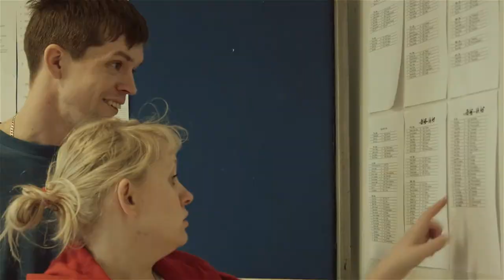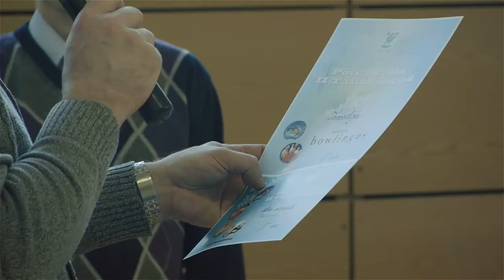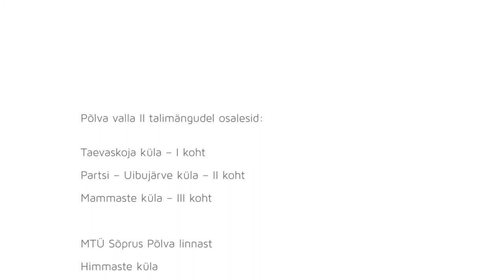Põlva valla II talimängud 08.03.2014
Põlva valla II talimängudel osalesid:

Taevaskoja küla -- I koht

Partsi -- Uibujärve küla -- II koht

Mammaste küla -- III koht

MTÜ Sõprus Põlva linnast

Himmaste küla

Vanaküla -- Holvandi küla

Lutsu küla

Põlva Tarbijate Ühistu

Põlva Vallavalitsus

Kähri -- Tännassilma -- Puskaru külad

Aarna -- Kiuma külad

Andre -- Peri külad

Rosma küla

Ehitajate ja  Roosi  tänavate ja Ähnioru võistkond

Adiste küla

Eoste -- Valgesoo külad

Orajõe küla

Kokku osales 282 spordiharrastajat 20-st külast
ja 3 --st linna võistkonnast.

Auhinnad pani välja:
Põlva TÜ
Irja Lints- Suvisild Zusanli Loodusteraapiate Tervisetuba
Põlva Vallavalitsus

Korraldaja: Põlva Vallavalitsus

Koostööpartnerid:
Põlva Külavanemate Selts
Põlva Maakonna Spordiliit
Põlva Spordikool
OK Kobras

FIlm: Lauri Nagel / Kahmapohla OÜ
Muusika: Dexter Britain - Shooting Star